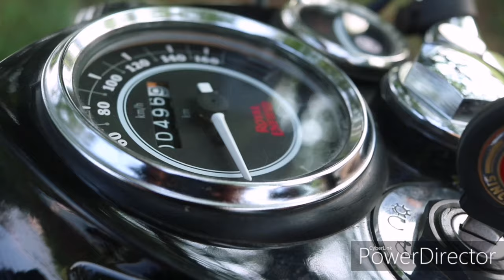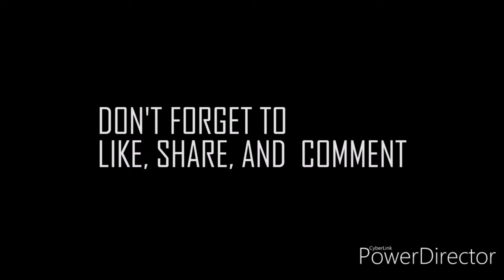Royal Enfield ES 350X ABS Genuine Review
Hi Friends

This is my genuine Review for Royal Enfield ES 350X

Here you have useful links